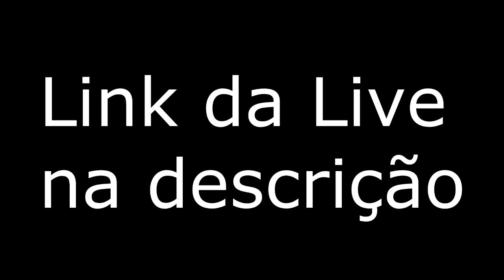Live Carreira Manager